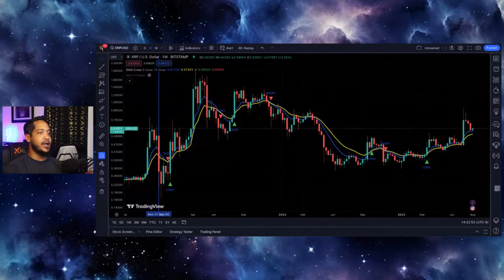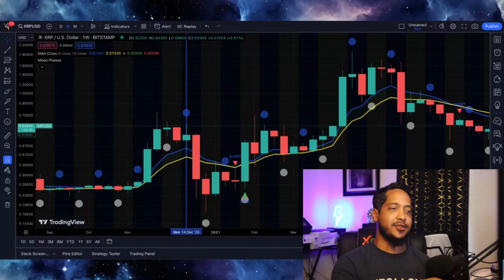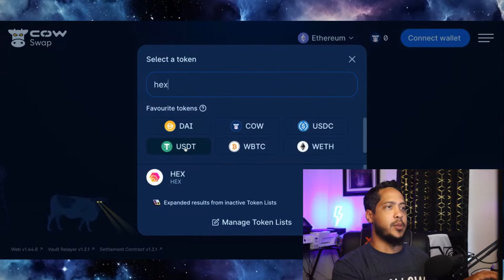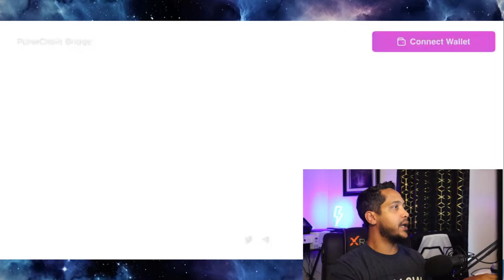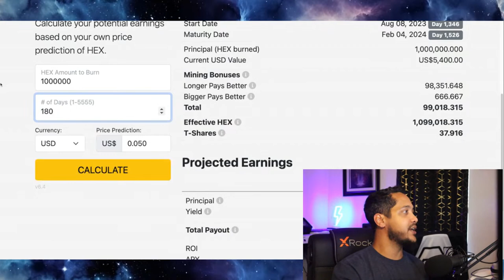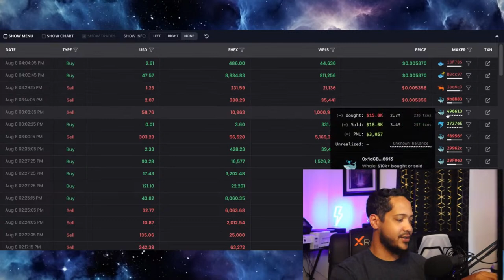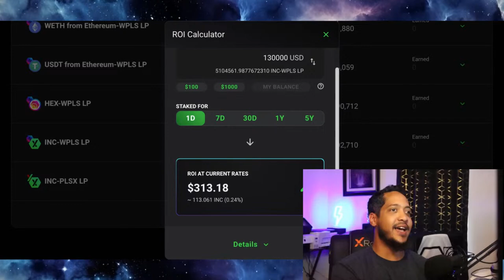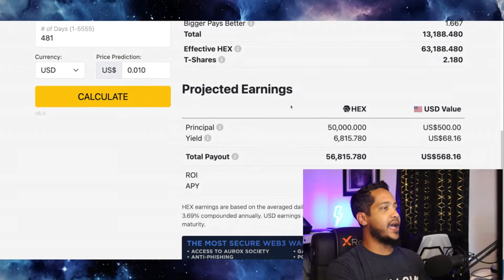Gateway to Financial Freedom: HEX PulseChain PulseX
Join my private Telegram.

▬▬▬▬▬▬ Private Telegram  ▬▬▬▬▬▬
🤝 Coaching: VIP Membership (Limited Spots)

▬▬▬▬▬▬ DCA Wallet $5 Daily Investment ▬▬▬▬▬▬
Send ERC20s: 0x429c8e658d1A06A5a8cEEe65350B40C088a417a4

▬▬▬▬▬▬ Wanna Colab?? or Have Questions ▬▬▬▬▬▬

There is no one-size-fits-all answer when it comes to mental health, but there are some things you can do to help reach out and get the support you need. If you're struggling, reach out for help.

▬▬▬▬▬▬ Coaching & Consultation Calls ▬▬▬▬▬▬
🤝 Coaching: Coaching Membership (Limited Spots)